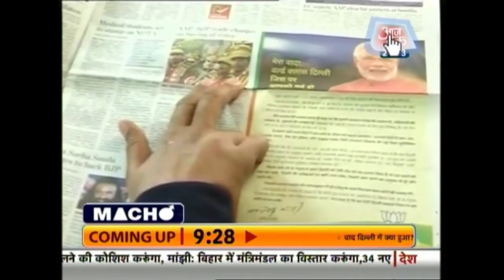If AAP wins, Kejriwal to take oath on Feb 15 at Ramlila Maidan, Delhi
With exit polls predicting landslide win for the AAP in Delhi, the party has already fixed the date and place for Arvind Kejriwal's swearing-in ceremony. Friends and well-wishers are already making a beeline to his house.